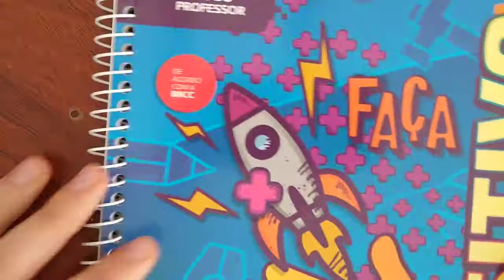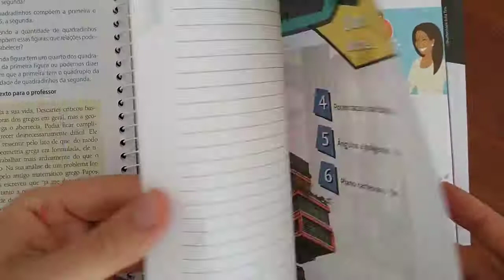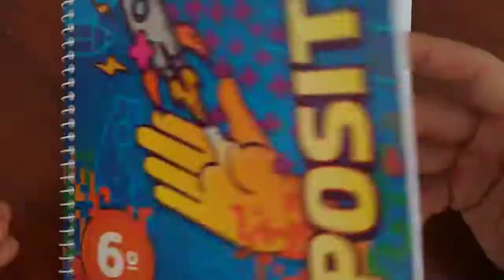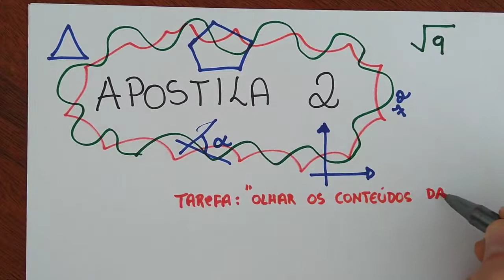12/05 - 5ª aula/Matemática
Pessoal, este vídeo vale para a 5ª do 12/05. Após assistir o vídeo, vocês devem participar no fórum disponibilizado no Unimestre, para tirar dúvidas a respeito do conteúdo, interagir com colegas e professor e ficar atento às atividades. Lembrando que essa semana não teremos atividade de produção acadêmica. Fiquem bem!